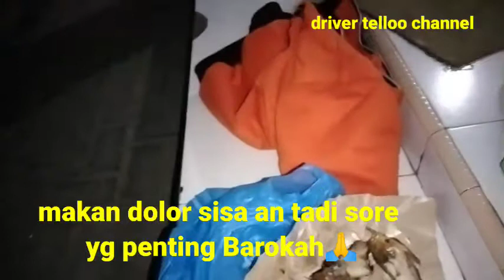Trip malam Driver telloo channel kesepian bin ngantuk😎😎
driver telloo kesepian trip malam di temani happy tos mtpp
tombo ngantuk buat konten